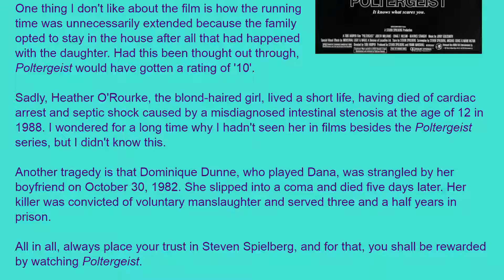Movie Review: Poltergeist (1982) [HD]